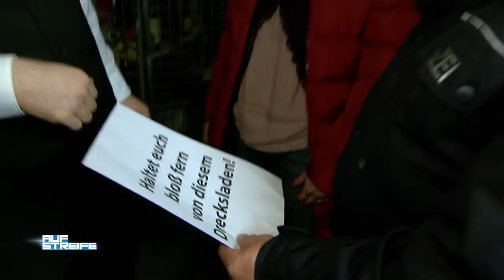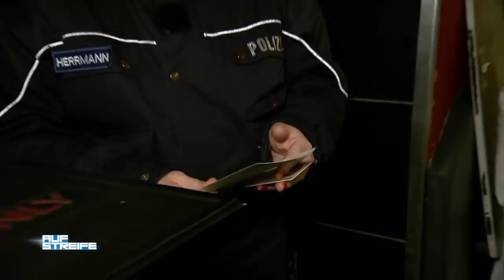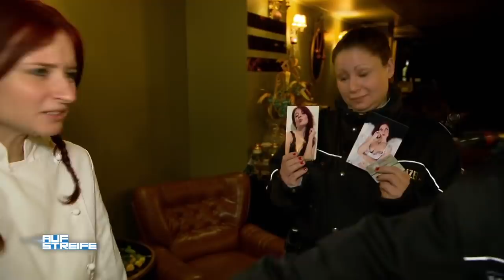Angst und Schrecken im Restaurant: Sie wurde mitten am Tag ausgeraubt! | Auf Streife | SAT.1 TV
Angst und Schrecken im Restaurant: Sie wurde mitten am Tag ausgeraubt.